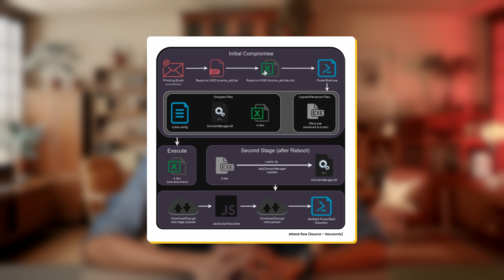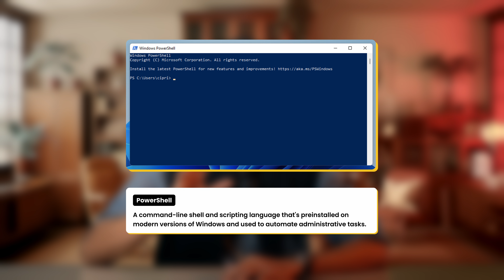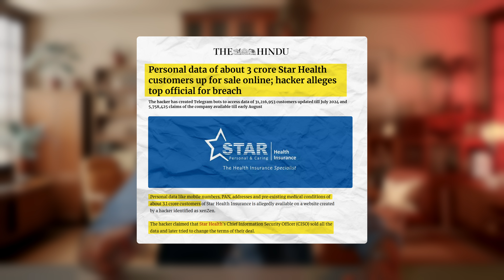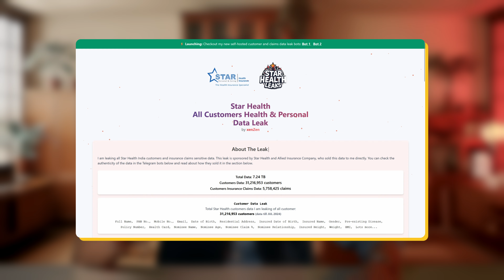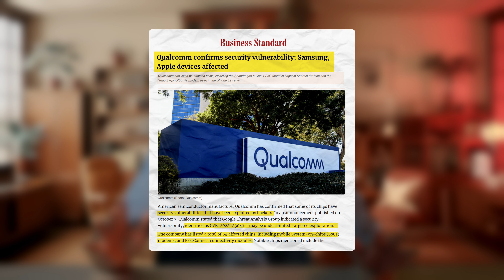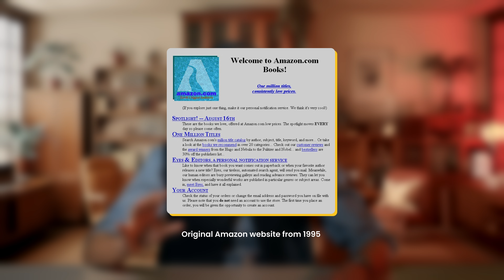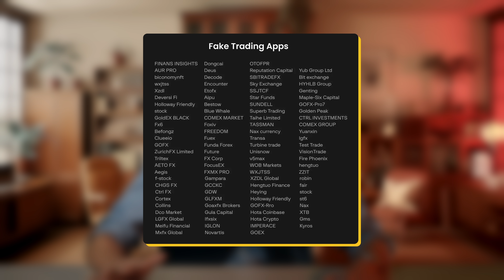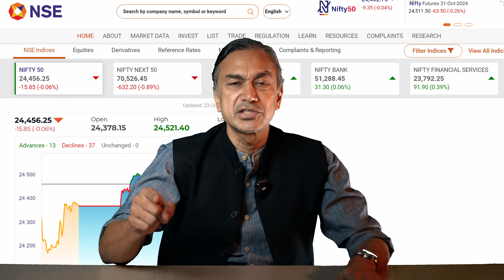Cyber News Sep 2024 | Star Health | Internet Archive | Qualcomm | Fake Trading Apps | North Korea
This video covers the top cyber news from Spetember 2024.

⏰ Timecodes ⏰
00:00 - Case 01: North Korean VeilShell Backdoor Hack
North Korean hackers deploy the new VeilShell backdoor in highly stealthy cyberattacks, targeting critical global infrastructure. Find out how this sophisticated malware operates.

02:48 - Case 02: Star Health Insurance Data Leak
A hacker exposes the personal data of 3 crore Star Health customers, allegedly blaming a top official for the breach. Sensitive data is now up for sale online.

05:27 - Case 03: Qualcomm Chipset Vulnerability
Qualcomm urges users to patch their devices after the discovery of a severe DSP vulnerability (CVE-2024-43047) affecting millions of smartphones.

06:32 - Case 04: Internet Archive Hacked
The Internet Archive, including the Wayback Machine, is compromised, with over 31 million passwords stolen in a massive data breach.

08:31 - Case 05: Fake Trading Apps on Google & Apple Stores
Fraudulent trading apps targeting users on the Google Play Store and Apple App Store are linked to a ‘pig butchering’ scam, leading to significant financial losses.